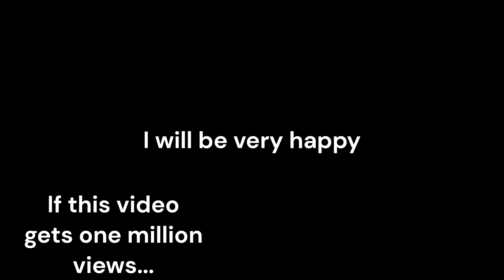If this video gets one million views...